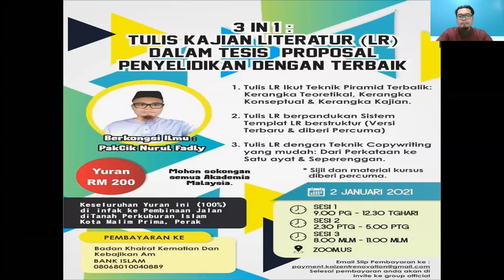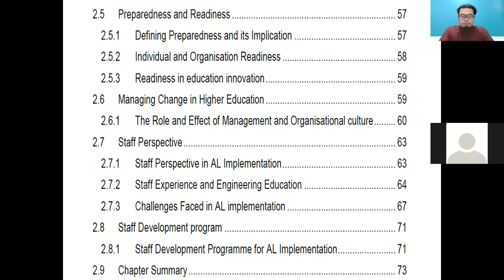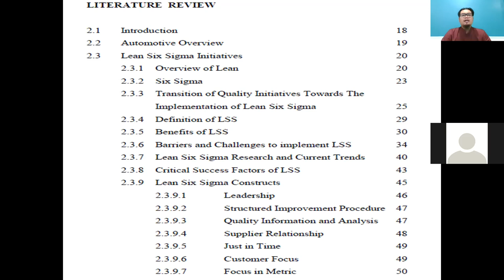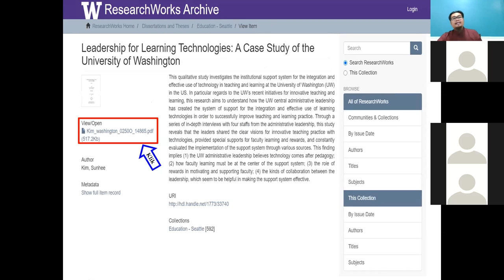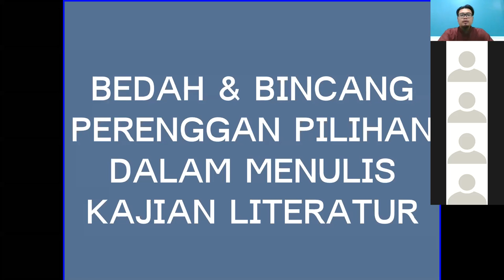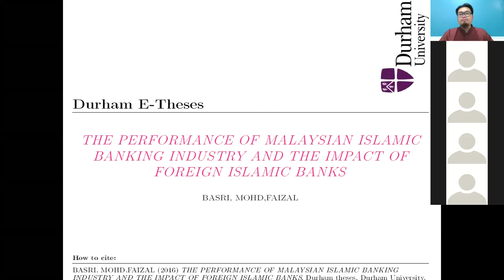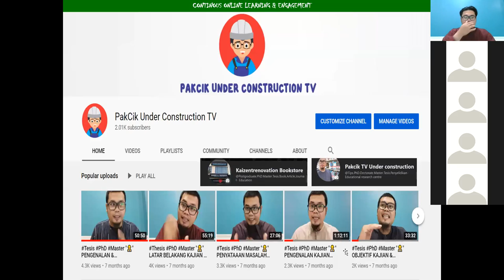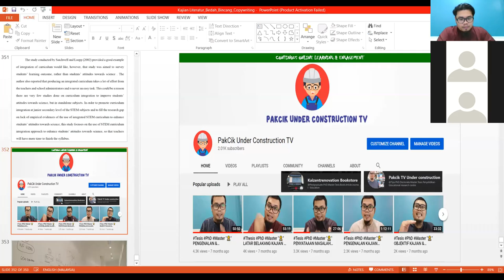3 in 1: Tulis Kajian Literatur (Siri 3)